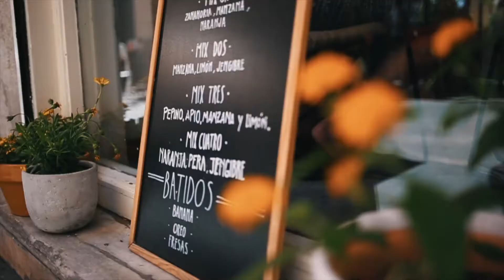Dolce de Leche Boutique, València, Spain